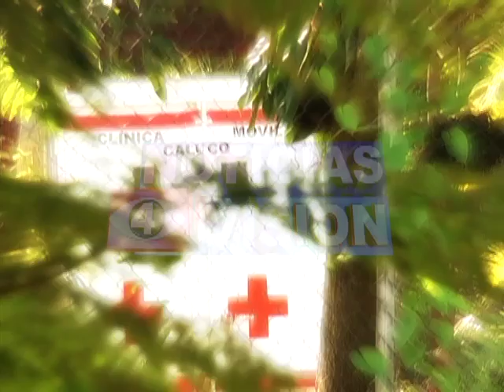Doble Homicidio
Dos jóvenes fueron asesinados a plena luz del día en la calle principal de Caluco, Sonsonate. Las víctimas trabajaban en una obra que se realiza en la zona. (11/10/2013)